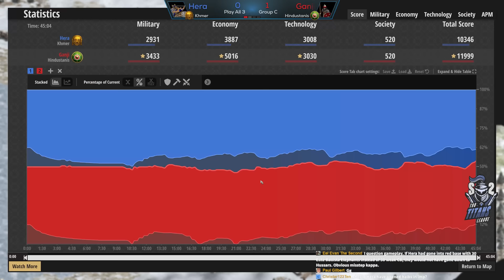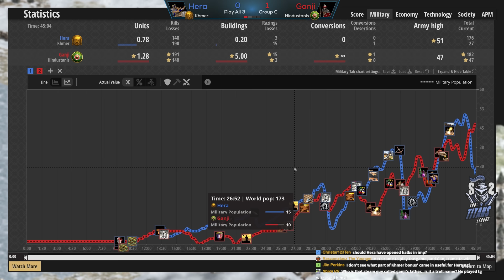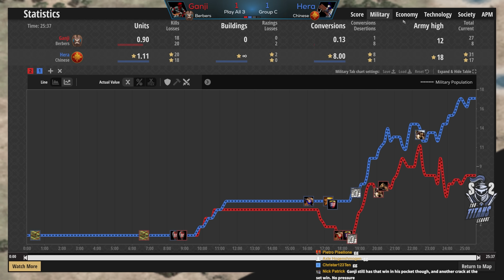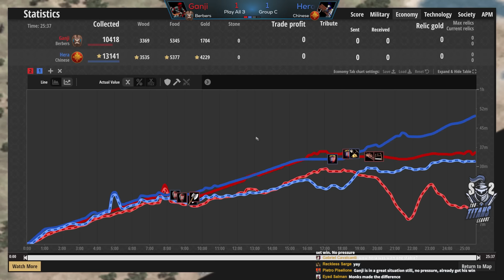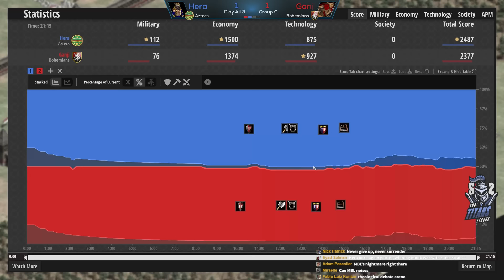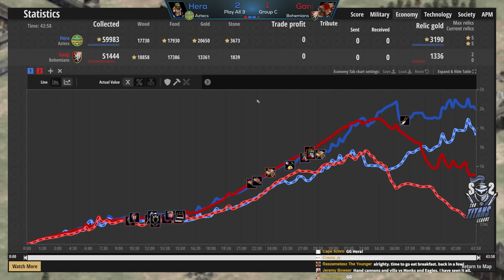Hera vs Ganji! TTL Platinum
Platinum T90 Titans League Season 2 is great! We get to see names like Ganji test their skills against players like Hera. All 3 games are played, and what an interesting set this is!